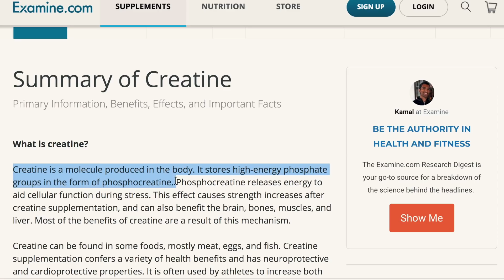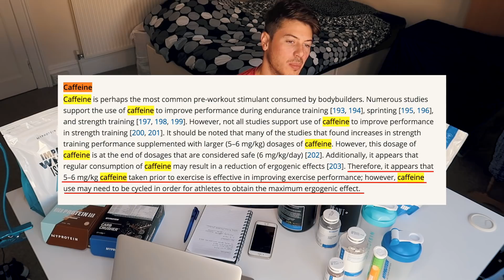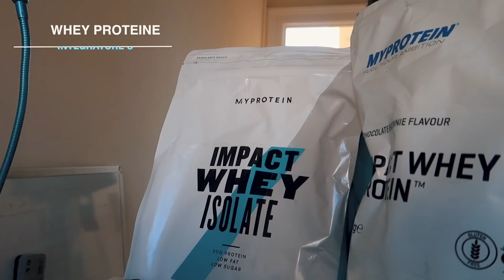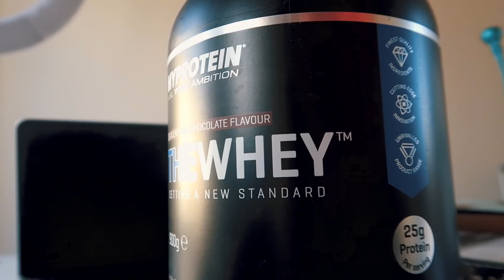Gli Unici Integratori Che Uso - SOLO QUELLI SCIENTIFICI!